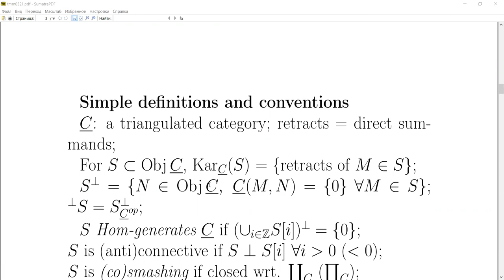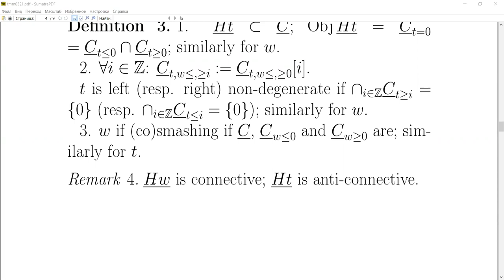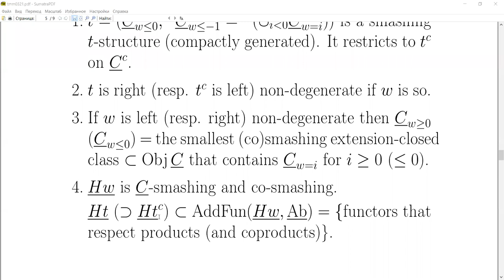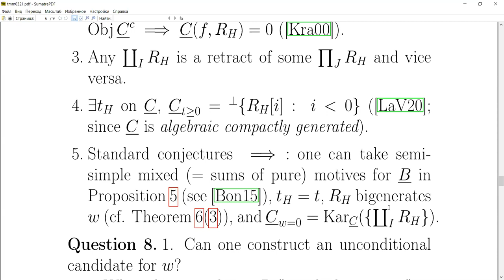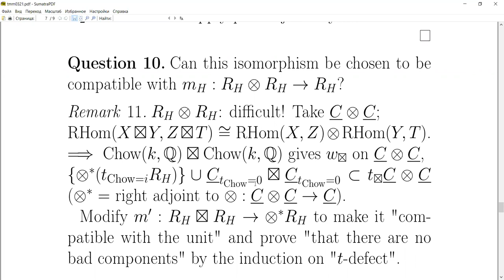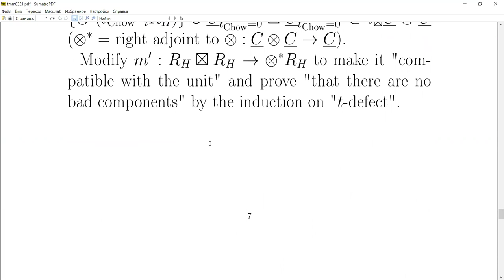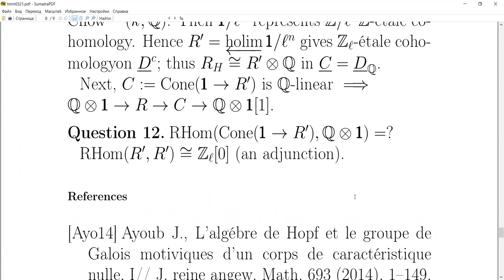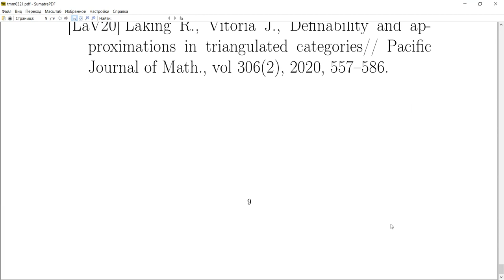Mikhail Bondarko | On the motivic t-structure on DM(k,Q)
Seminar on A1-topology, motives and K-theory, April 01, 2021
Mikhail Bondarko (SPbU)
On the motivic t-structure on DM(k,Q)

I will describe my recent observations on certain candidates for the (conjectural) motivic t-structure and on objects that represent "classical" cohomology theories.

General (and recent) abstract nonsense easily implies that any homology theory H on the "big" category DM(k,Q) of motives over a field defines a t-structure t_H (that is, the "cohomological left hand side" of  t_H is characterized by the vanishing of H(M[i]) for i positive). In particular, this is the case when H is the Q_l-etale homology (clearly, one can also take etale cohomology here).

t_H restricts to compact motives whenever the weight structure w right adjacent to it "respects coproducts", and the converse implication follows from standard conjectures. Moreover, the "right hand side" of this t_H can be described "almost explicitly" if the object R that represents etale cohomology is connective (that is, there are no non-zero morphisms R→R[i] for i positive).

I have also proved that the so-called Chow t-structure splits this object R. Consequently, the weight filtration on the Q_l-etale cohomology of motives splits functorially; this is also true for any other cohomology that possesses similar properties. Moreover, I have some ideas how to prove that this splitting respects cup products and to verify the aforementioned connectivity.